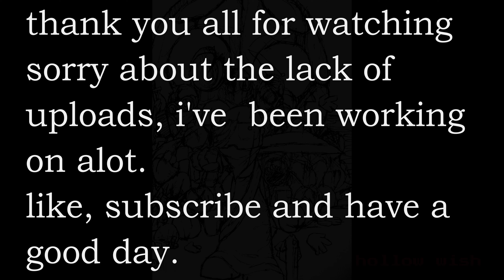hollow wish.wav (song)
Sorry about the lack of uploads I've caught up in all this stuff I want to do but I just don't have the time. Uploads will be hopefully more frequently on the channel.